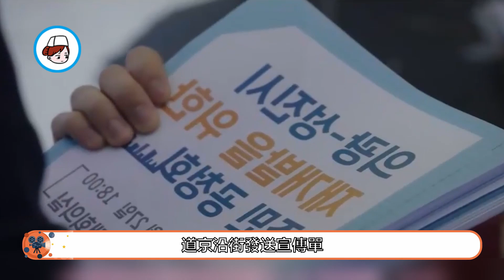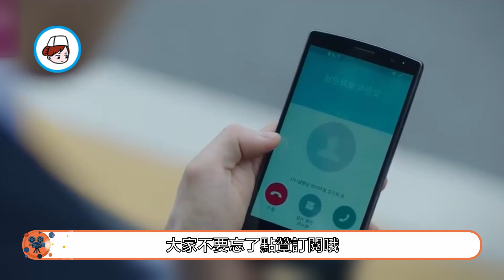【輔佐官 第四章】面對小人得志的嘴臉，善英的絕地反擊，會致命一擊嗎？韓劇# voice 不容錯過的聲音 보이스 張赫 李荷娜 白成鉉 金鐘雲【小暖觀影】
韓劇#電視劇集#韓劇解說#燒腦懸疑#推薦韓劇#熱播韓劇#劇情解說#劇情分析#劇情講解#小暖觀
影

片名：《輔佐官》
主演：李政宰|申敏兒|李伊利雅|金桐俊
《輔佐官：改變世界的人們》是由郭政煥執導，李大日編劇，李政宰、申敏兒、李伊利雅、金桐俊等主演的政治題材電視劇，2019年6月14日起韓國JTBC電視臺金土檔播出。
該劇講述了身為國會議員輔佐官的政治人物張泰俊，在眾位政客之間進行危險的權力拼搏以求得生存的故事。
往期回顾：
張泰俊接到宋希燮要除掉薑善英的命令後，心裡五味雜陳，他看到薑善英如沐春風的笑臉，不知道如何面對她。夜晚，張泰俊跑步回來，看到薑善英仍然在工作，薑善英無意間看到他們兩個第一次見面的視頻資料，回憶起當時張泰俊作為發言人接受採訪的情況，發現已經五年過去了，薑善英不由地感慨歲月的流逝，她隨口問起宋希燮和趙甲泳見面的事，張泰俊輕描淡寫的應付說，趙甲泳總是要解決的。作為大韓黨的發言人，薑善英接受電視臺採訪時，把單親家庭面臨的困窘做了十分透徹的分析，也對單親家庭提案寄予了很大希望。上班時候她遇到宋希燮，宋希燮對她的發言大加讚賞，並答應幫助薑善英把單親家庭的提案提到法司委會，薑善英表示感謝，但是她看到宋希燮見了趙甲泳有說有笑，還熱情地約好一起吃飯，她的心裡有了一種不好的預感。西北市場改造專案受阻，需要召開市政改造聽證會，但是附近的居民都有抵觸情緒，不願意參加，韓道京沿街發送宣傳單，可是人們對他避之無恐不及。一個老奶奶撿起扔在路邊的宣傳單，就把韓道京叫到一邊，講述了自己的經歷，原先她租了店鋪做生意，小孫子放學就來幫她，可由於店鋪面臨拆遷，她也失業了，小孫子也外出打工去了。韓道京向她推薦張泰俊，說他是一個很優秀的輔佐官，一定能夠幫助她，老奶奶要求去參加聽證會。吳元植被派來解決西北市場的問題，他約商會黃會長吃飯，向會長保證一定會維護商人的利益，但是，商人們必須投宋希燮議員的贊成票，兩個人臭味相投一拍即合。張泰俊送走宋希燮，宋希燮催他儘快處理掉薑善英，這讓張泰俊很有壓力，他的焦慮情緒帶到工作中，把金秘書官訓斥了一番。法司委會的時間到了，宋希燮沒有參加，張泰俊打電話問司機老張，得知宋希燮正帶著吳元植在和黃會長見面，吳元植看到司機正和張泰俊通話，一把搶過手機，說宋議員不參加會議了，並掛斷了電話，還警告司機如果還想繼續要這份工作，就不要和張泰俊走得太近。高錫萬告訴薑善英，宋希燮和趙甲泳打的火熱，並且根本沒有參加法司委會，更沒有把單親家庭提案上報，薑善英回憶起之前的情形，種種跡象表明，宋希燮和趙甲泳已經達成了某種交易，張泰俊並沒有對自己講實話，她拿起電話給張泰俊撥了過去。張泰俊見到她，一言難盡的樣子讓聰明而老道的薑善英明白了自己的處境，宋希燮和趙甲泳合作的砝碼就是犧牲自己。她不想被人隨意擺佈，束手就擒。於是她不聽張泰俊的勸告，自己開始了行動。她打電話聯繫到了鄭恩熙議員，並且爭取了在野黨女議員的支持，準備在國會倫理特別委員會上對宋希燮進行起訴，當眾指出他貶低女性的行為。宋希燮把張泰俊叫去問責，責問他為什麼還沒有對薑善英動手，吳元植主動提出平息此事，張泰俊說不用他插手，自己會辦好這件事。李成民帶工作人員來老舊社區走訪，得知這裡的居民都是被迫與開發商簽訂了協議，他看到不遠處是李昌鎮的公司，得知他也是開發商之一。義光市西北市場開發聽證會準時舉行，李成民的發言剛結束，業主們立刻提出異議，大家一致強烈反對，現場頓時亂作一團，前來參加會議的宋希燮趁機溜走了。業主們圍攻李成民，自然不了了之。吳元植興奮的向黃會長報告這個好消息，被張泰俊狠狠訓斥了一番，他指出吳元植在這場開發裡撈了很多好處，包括他自己的家族都有利益在裡面，警告他好自為之。那位一路找到張泰俊的老奶奶向他求助，緊緊握著他的手言語懇切，張泰俊心裡很是酸楚。鄭恩熙撤銷了國會上彈劾宋希燮的提案，薑善英立刻來找鄭恩熙確認，鄭恩熙遮掩說不想因為這個提案引發更深的性別矛盾，張泰俊通知薑善英被免去了大韓黨發言人的職位，薑善英發現鄭恩熙接替了自己成為新的發言人，張泰俊勸她尋找時機再做他圖。業主聽證會開的亂七八糟，李成民心情很糟糕，他喝得酩酊大醉，把事情怪罪在張泰俊身上，張泰俊說自己的媽媽也是在市場做工養家的，他對市場也很有感情，很理解業主的不容易。尹惠媛問韓道京為什麼那麼崇拜張泰俊，韓道京向尹惠媛講起當年張泰俊幫他父親爭取工傷補助的事，說張泰俊是他們家的恩人，只是張泰俊自己不記得了。張泰俊向宋希燮求情，對市場拆遷問題不要操之過急，只有十個商人，可是面對的業主群體眾多，矛盾很大。宋希燮說，市場建設在義光市，這十個商人手裡就有義光市一半以上的選舉權，做政治就不能優柔寡斷，摻雜感情在裡面。張泰俊仔細研究了趙甲泳的新技術電子提案，從中找出了工作漏洞，發現了趙甲泳和國會議員李常國的關係微妙，決定從他身上打開突破口。薑善英決定改變策略，她接受了張泰俊的建議，把工作重心轉向李常國和趙甲泳的矛盾上面。張泰俊陪宋希燮去見趙甲泳等人，悄悄打電話給薑善英，薑善英打開免提，讓李常國聽到了他們倆相互勾結的內幕，說服了李常國，讓他在法務會議上公開提出了單親家庭支援法的提案，同時否決了趙甲泳的提案。